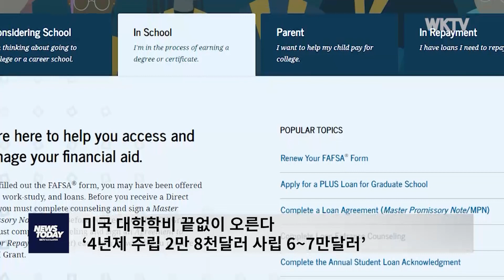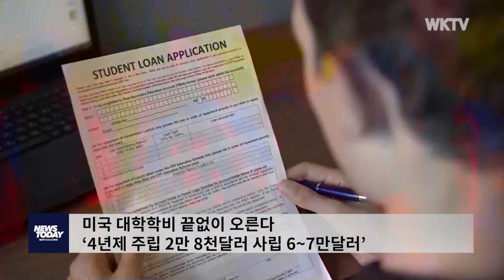미국 대학학비 끝없이 오른다 ‘4년제 주립 2만 8천달러 사립 6~7만달러’